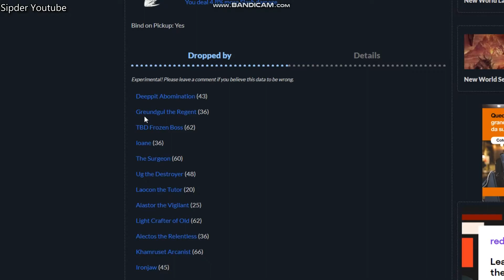Herald's Finger Curse New World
This video shows Herald's Finger Curse New World.